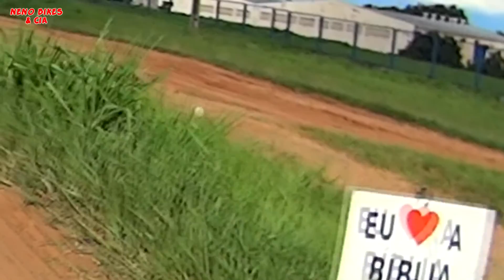Eita acho que foi só de Raspão !!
Mais um video para vcs galera espero que gostem
se liga na Loja Parceira do canal e nos canais parceiros
Todos ai em baixo na descrição, Tamo Junto Galera

 Canais Parceiros

 canais de intros